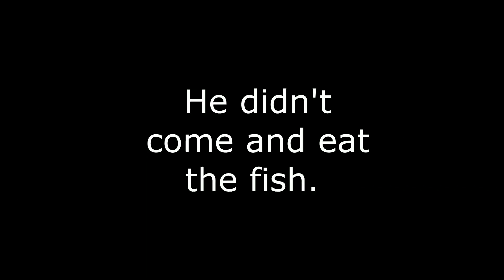I caught 200% more fish than last week fishing for redfin perch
This was a much more successful fishing trip than last weeks fishing trip to the same spot.
I still did not catch any redfin (perch) big enough to bring home for a feed, but I did get VERY close.
Here in Australia we call them redfin, and sometimes English perch. Some countries call then European perch, and others simply just call them perch.
Not only did I catch a few bigger redfin on this trip, but I also caught quite a few more. This was because I hit a bit of a purple patch late in the afternoon. I found a school of redfin and caught quite a few in quick succession,
Gear used in this video: